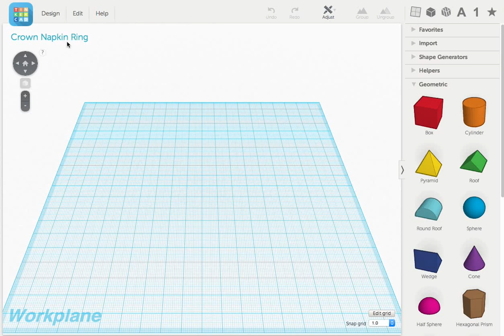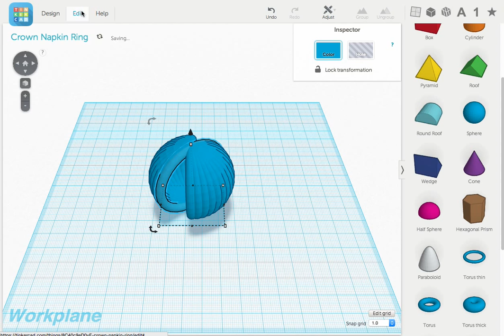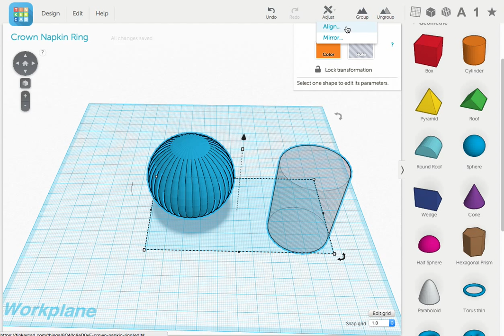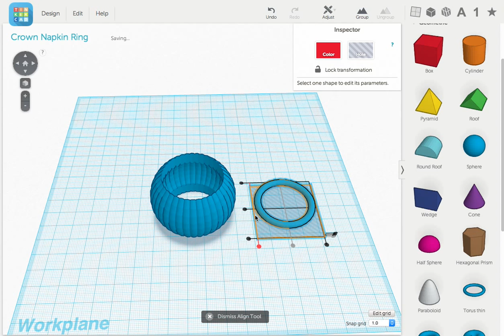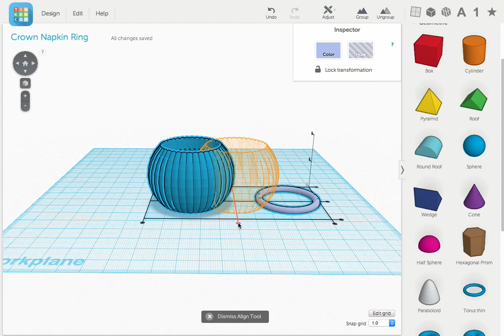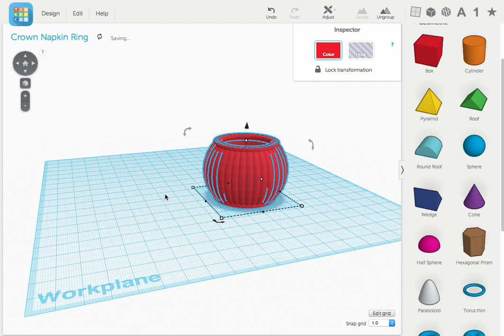Tinkercad Tutorial -- Crown Napkin Ring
This step-by-step tutorial demonstrates how to design a 3D printable crown napkin ring using Tinkercad.

Just in time for your next dinner party or family meal. This simple yet elegant napkin ring is a good fit for tables casual or star studded.

Not your style? Maybe one of the Spiral collection of napkin rings or the Twisted design are better fits. You'll find those tutorial at...